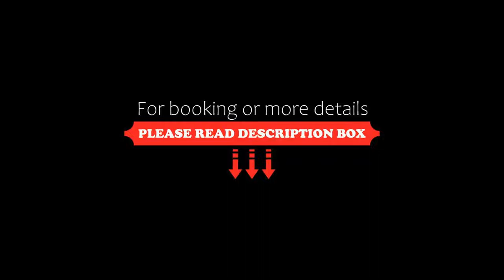Hotel Moldavia, Slănic-Moldova, Romania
About Property:
Situated in Slănic-Moldova, Hotel Moldavia has a restaurant, garden, terrace, and free WiFi throughout the property. All rooms include a balcony with views of the mountain.
At the hotel, rooms are fitted with a desk, a flat-screen TV and a private bathroom. The rooms have a wardrobe.
Guests at Hotel Moldavia can enjoy a continental breakfast.
The accommodation can conveniently provide information at the reception to ...
Property Type: Hotel
Address: strada Vasile Alecsandri nr 20, 605500 Slănic-Moldova, Romania
Searching For
1. Hotel Moldavia - Slănic-Moldova - Romania
2. Hotel Moldavia - Slănic-Moldova - Romania Address
3. Hotel Moldavia - Slănic-Moldova - Romania Rooms
4. Hotel Moldavia - Slănic-Moldova - Romania Amenities
5. Hotel Moldavia - Slănic-Moldova - Romania Offers and Deals
Audio Credit:
Track Title: Reasons To Hope
Artist: Reed Mathis